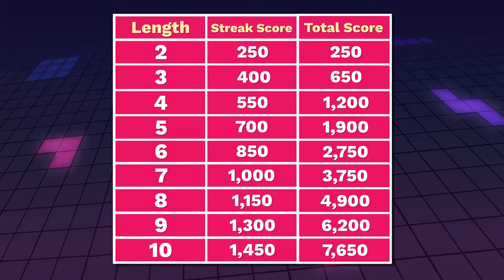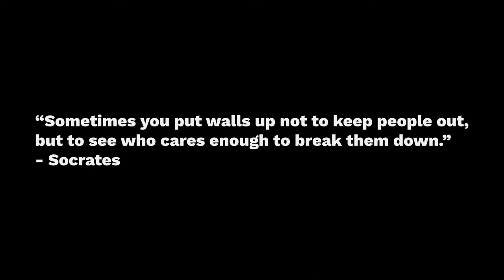Cube Cube: Tips and Tricks - iOS and Android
Fill the board, Clear the board, Score points and Win. A simple puzzle game with deep strategy.

Includes tournaments and head-to-head competitions with real cash prizes (where available).

Key features:

• Drag blocks to the board.

• Fill rows to clear them out.

• Kinda like Tetris with no gravity.

A dash of strategy goes a long way!

• In our timed games, every move matters. You get 3 minutes for each match to see how many points you can get.

• Clear multiple rows with one move and to score Combo Bonuses.

• Clear rows in back-to-back turns to score Streak Bonuses.

• Bonuses are the key to victory, but they can also gum up your board.

No longer a solitary experience!

• Games can be played Head to Head with other players or in large, multiplayer tournaments.

• In head to head games, both players get the same shapes in the same order and the player who finishes with the most points win.

• Challenge people around the world with Skillz, a competition platform complete with leaderboards, trophies, Cash or virtual currency prizes, and an amazing loyalty program that rewards you for playing!

• Cash tournaments are available in about 75% of the world. Cash tournaments are not enabled in the following states: AZ, AR, CT, DE, IL, LA, MD, MT, SC, SD, and TN. If you don't live in a cash-enabled region, you can still play for fun with our virtual currency.